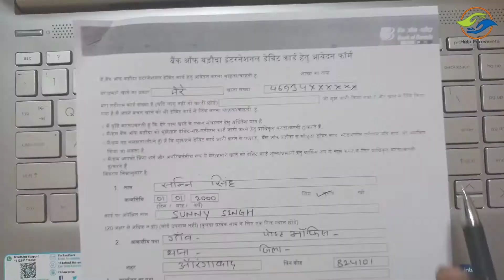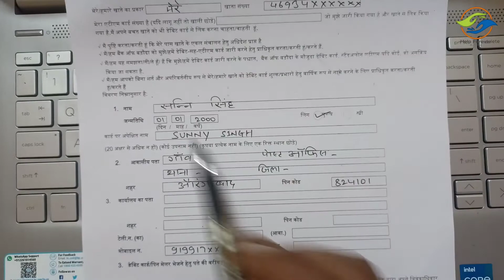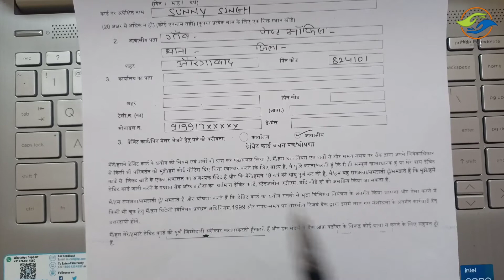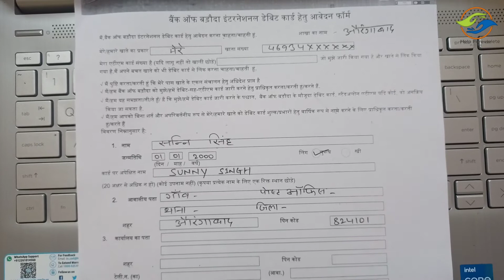Bank Of Broda ATM Apply Form Kaise Bharen || BOB Atm Application Form kaise Fill karen